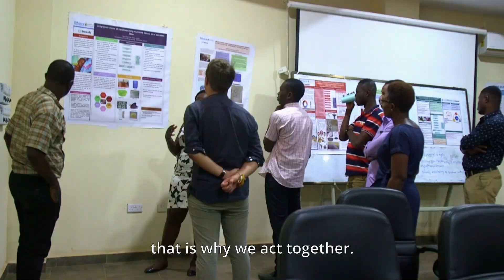TU Delft -African Water Corridor